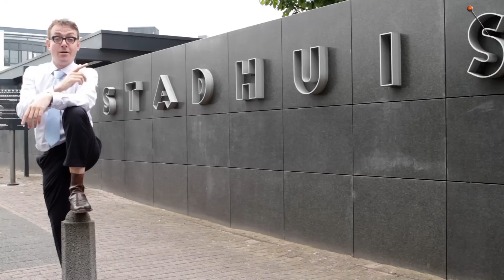NOS-zomercolumn: Het klokje rond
De zomercolumn van vandaag gaat over de klok op station Purmerend die al een half jaar stil staat. Volgens reizigersvereniging Rover is het nu echt vijf voor twaalf.